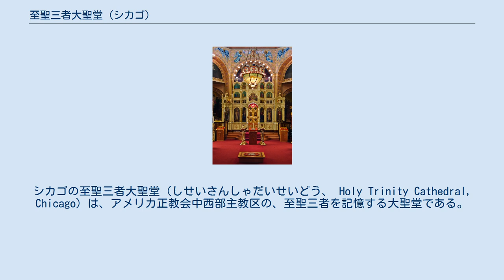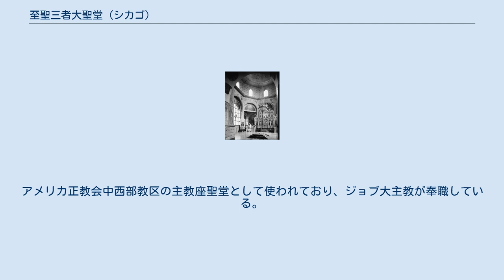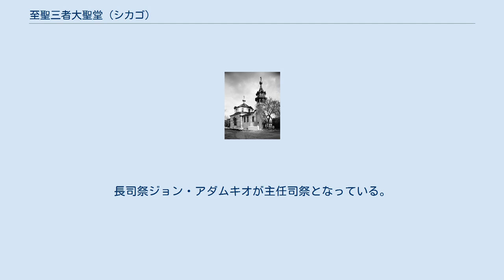至聖三者大聖堂 (シカゴ)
アメリカ合衆国のアール・ヌーヴォー建築
アール・ヌーヴォー建築の教会
シカゴの至聖三者大聖堂（しせいさんしゃだいせいどう、 Holy Trinity Cathedral, Chicago）は、アメリカ正教会中西部主教区の、至聖三者を記憶する大聖堂である。
20世紀で最も影響力のあった建築家の一人ルイス・サリヴァンが手がけた数少い教会堂のうちの一つ。
 1903年に聖別され、1976年にアメリカ合衆国国家歴史登録財、1979年にシカゴの歴史的建造物に指定された。
 1895年に新教会堂の計画が発案され、ロシアの聖務会院の資金で建設事業が実施された。
ロシア皇帝聖ニコライ2世が私財（当時の4000ドル）を提供したほか、ロシアに投資を行っていたアメリカ合衆国の発明家・実業家サイラス・マコーミックや、1893年のシカゴ万国博覧会で正教会の礼拝堂を知ったシカゴ市民からも寄進が寄せられた。
 設計は当時のアメリカで最も著名な建築家の一人となっていたルイス・サリヴァンに委ねられた。
小規模で親密な建物が望まれたともいわれ、機能主義で知られるサリヴァンは多くのロシアの現代的な教会堂を研究するも、結局シベリア・タタルスカヤ地方の木造教会の記録資料をヒントとして設計を仕上げたとされる。
1902年3月31日に定礎、1903年3月25日にモスクワ総主教聖ティーホンにより成聖された。
1923年に主教座聖堂に昇格し、1970年代後半に司祭館とともにシカゴ歴史的建造物および国家歴史登録財に指定された。
 煉瓦造漆喰仕上げの大聖堂は時代を経るにつれて改築を重ねた箇所が多く、サリヴァンの設計に忠実な姿へ復元し、また教区コミュニティに利用しやすい施設にしたいという要望を受け、建物の全面的な改修が開始されている。
2009年時点では屋根および漆喰の修復が終了し、暖房設備も新たに導入された。
今後の改修事業では屋根、金物、窓回り、正面の天蓋、漆喰の改修などに総額200万ドル程度が見積もられ、資金集めが行われている。
 ウクライナ・ヴィレッジとして知られる地区の正教信徒共同体のための2つの教会堂の1つであり、同地区の周縁部に位置している。
正面の鐘楼、八角形のドームを頂く方形の身廊、イコノスタシスで内陣から区切られた至聖所など、基本的な形式は正教会の聖堂の典型を踏襲している。
外観も地方の正教会の聖堂と同様、一部サリヴァンによる装飾を除き簡素である。
内部はサリヴァンの手を離れており、キエフの聖ヴォロディームィル大聖堂の壁画に基づく絵画、金の廻り縁などで豊かに装飾されている。
イコノスタシスはロシアで製作され、1912年に当時のアメリカ合衆国の中国大使チャールズ・クレーンにより寄贈された。
ロシアの田舎にありふれている教会堂の特徴とサリヴァンの近代的感性が調和を乱すことなく表現されており、サリヴァンの小品としての評価は高い。
 教会は初期にはシカゴの聖ジョンの精神的指導の下にあった。
アメリカ正教会中西部教区の主教座聖堂として使われており、ジョブ大主教が奉職している。
長司祭ジョン・アダムキオが主任司祭となっている。
教会では信仰によって行われる日常の奉神礼が行われており、今日でもシカゴの正教会コミュニティが誇りとする教会である。